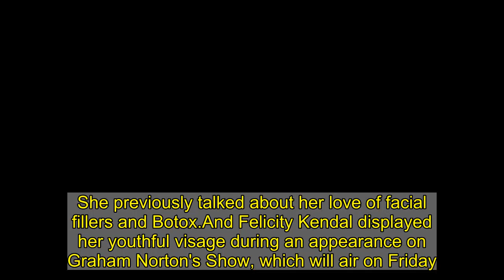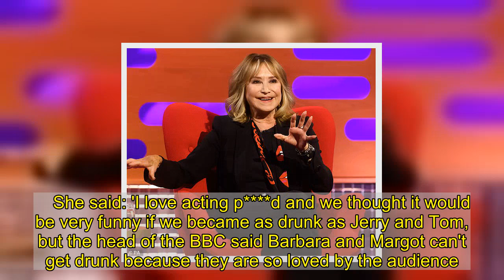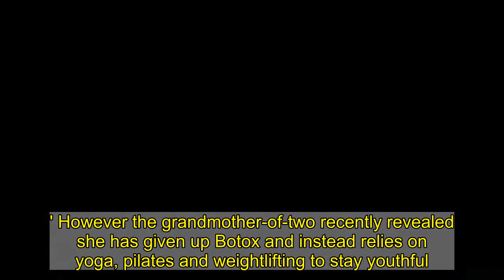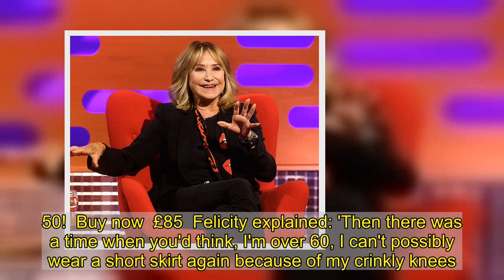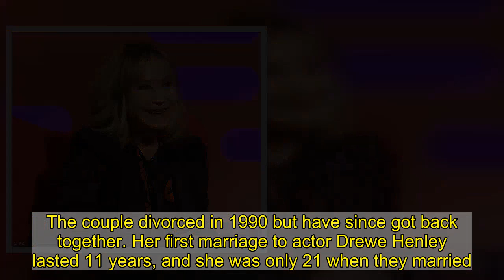Felicity Kendal, 74, shows off her incredibly youthful visage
She previously talked about her love of facial fillers and Botox.And Felicity Kendal displayed her youthful visage during an appearance on Graham Norton's Show, which will air on Friday. The Good Life actress looked far younger than her 74 years as she chatted to the host about her upcoming musical debut in Anything Goes- despite not being able to sing.  +6 img id="i-a20289d45d5ac37a" src=" height="818" width="633" alt="" class="blkBorder img-share" / Copy link to paste in your message Felicity, who described the play as a 'comic Titanic that doesn't sink', said: 'I can't sing but there is always hope. It'll be fine or I will get fired.'SkipTalking about the hit 1970s sitcom The Good Life in which she played Barbara Good,  Felicity discussed the battle that she and Penelope Keith had to portray their characters drunk.  She said: 'I love acting p d and we thought it would be very funny if we became as drunk as Jerry and Tom, but the head of the BBC said Barbara and Margot can't get drunk because they are so loved by the audience. 'We fought really hard to do it and eventually we did that scene. It's interesting to see how far we've come - now everyone is p d.' +6 img id="i-6205cd994c119473" src=" height="553" width="633" alt="" class="blkBorder img-share" / Copy link to paste in your message +6 img id="i-7e78aa64a3573812" src=" height="391" width="306" alt="Wrinkle-free: Felicity previously revealed she is a fan of Botox. 'I do it every six months, then you don't get the terrible little frown line,' she said" class="blkBorder img-share" / Copy link to paste in your message +6 img id="i-8ecef0a7ee8e7323" src=" height="391" width="306" alt="TV icon: Felicity became a beloved household name starring in The Good Life, despite running for just 30 episodes over four series (pictured in 2000)" class="blkBorder img-share" / Copy link to paste in your message Felicity previously revealed she is a fan of Botox, telling the Sunday Times magazine: 'I do it every six months, then you don't get the terrible little frown line.' However the grandmother-of-two recently revealed she has given up Botox and instead relies on yoga, pilates and weightlifting to stay youthful.She told Good Housekeeping magazine: 'There comes a point where you have to match bits of you with the other bits.'While she's never had a face-lift, the actress has had fillers aro